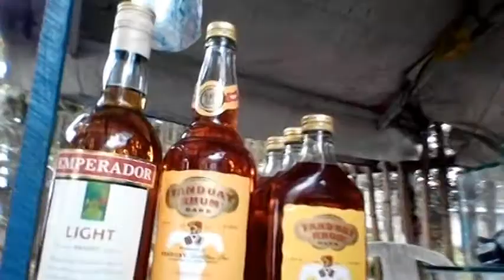Medina Dive -August 2013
Diving with my friends at Medina, Misamis Oriental.
Special thanks to our dive master Renoir Abrea and Mantangale Alibuag Dive Resort for our gears.